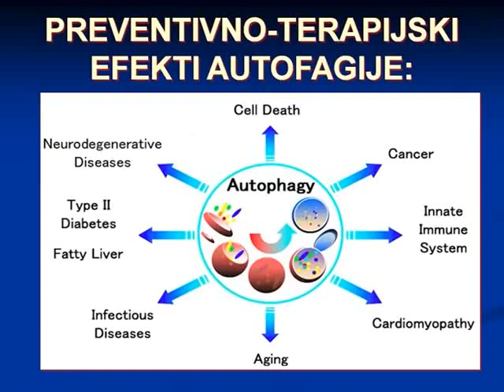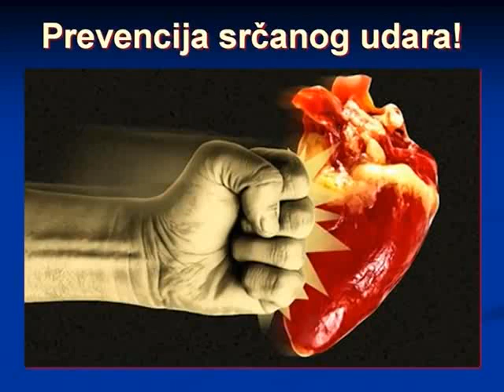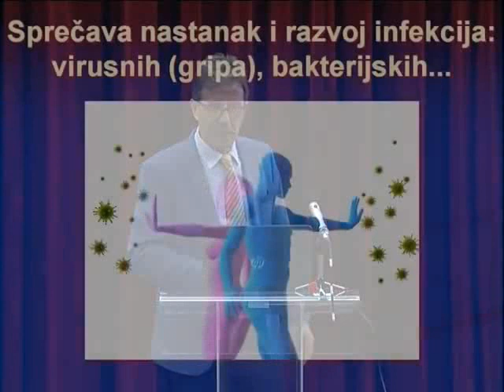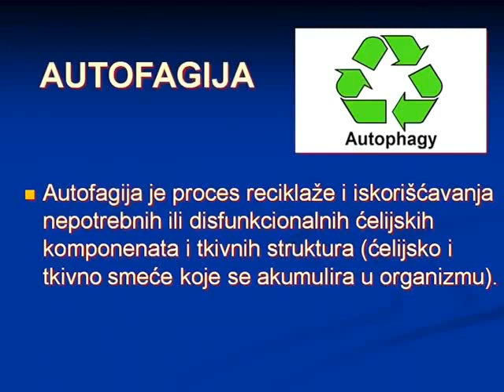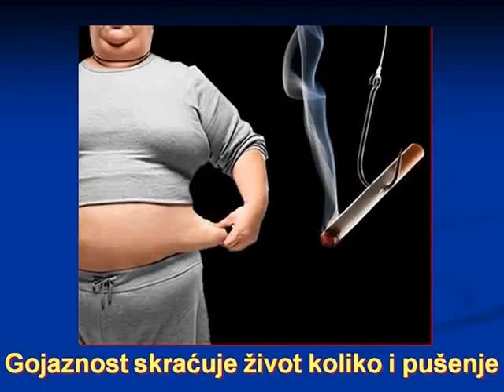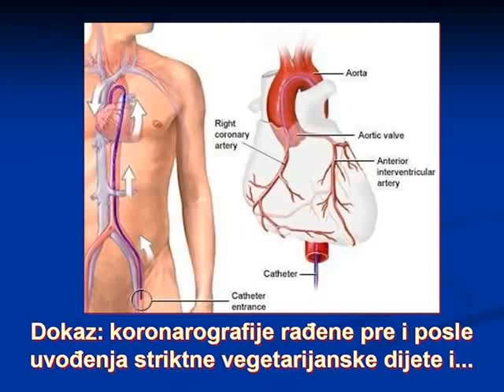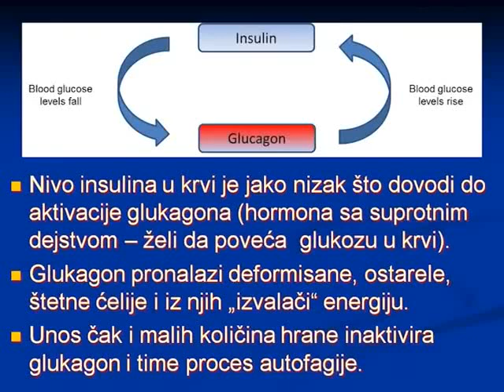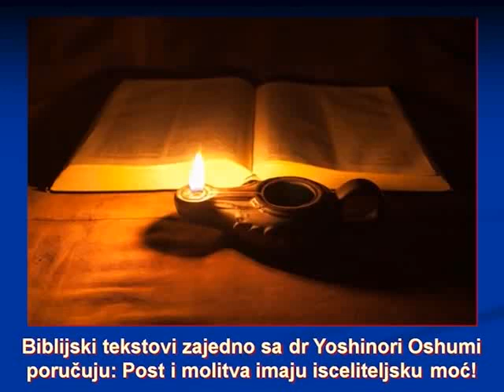Samočišćenje tela - isceljujuća moć autofagije dr. Ivanov Dragan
Autofagija